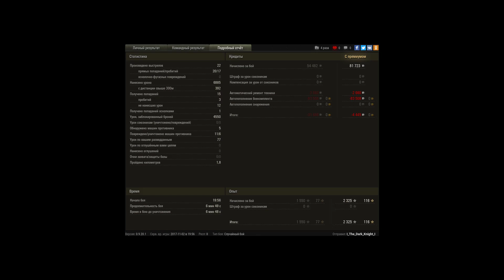WZ-111 model 1-4, Эль-Халлуф, Стандартный бой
Игрок: I_The_Dark_Knight_I